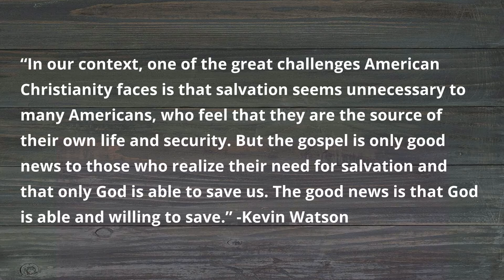Hospitality to the Stranger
Rev. John Wayne McMann
Acts 8:26-39 Your giving enables our church to minister to our community and to reach around the world, sharing the Gospel.

Listen to the Marvin Worship Podcast